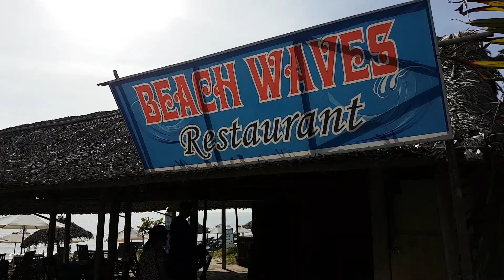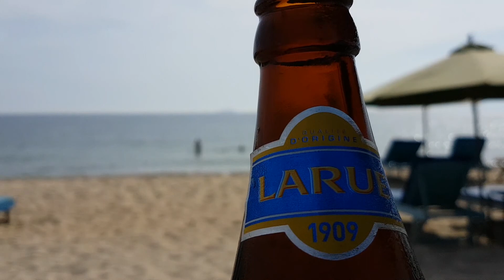Hidden Beach, Hoi An, Vietnam. DJI Osmo Mobile - Samsung Galaxy S7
Take a dip at the secluded Hidden Beach near Hoi An, Vietnam.

Shot entirely on the Samsung Galaxy S7 and the DJI Osmo Mobile.